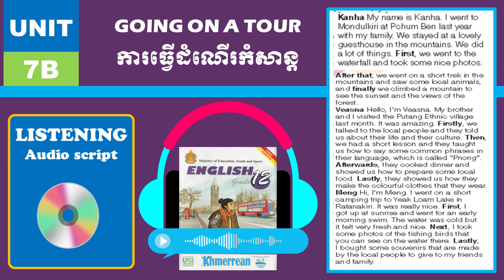Unit 7: Going on a tour | មេរៀនទី ៦៖ ការធ្វើដំណើរកំសាន្ត | English Grade 12 CD Listening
Unit 7: Going on a tour
មេរៀនទី ៦៖ ការធ្វើដំណើរកំសាន្ត